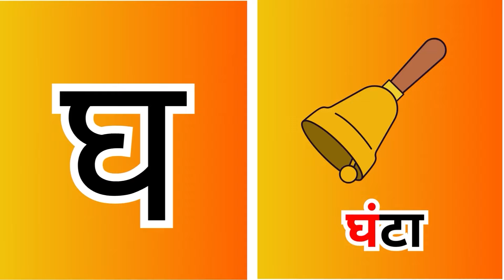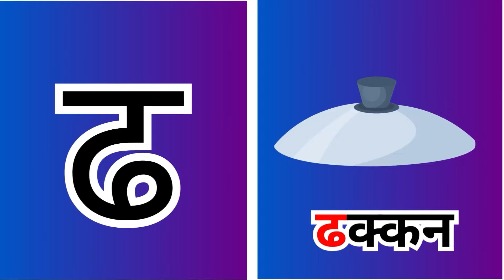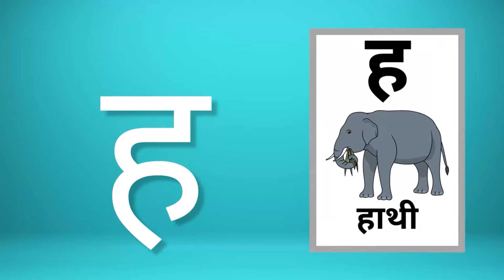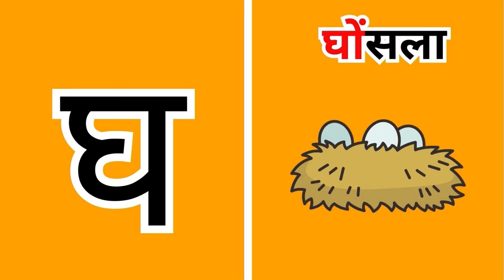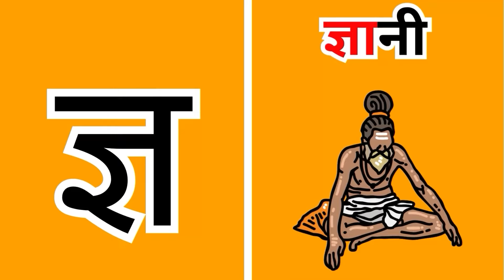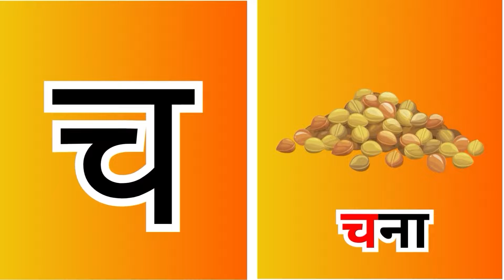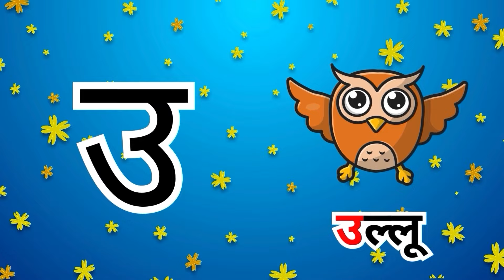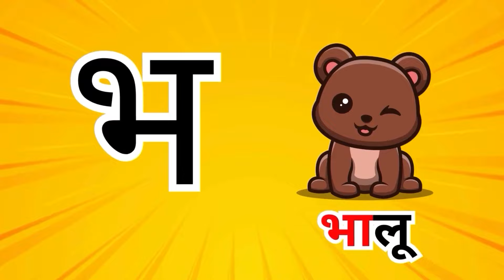अ से अनार - A se Anar AA se Aam Hindi Varnamala Nursery Rhymes for Kids #227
In this video we will teach youअ से अनार - A se Anar AA se Aam Hindi Varnamala Nursery Rhymes for Kids #227